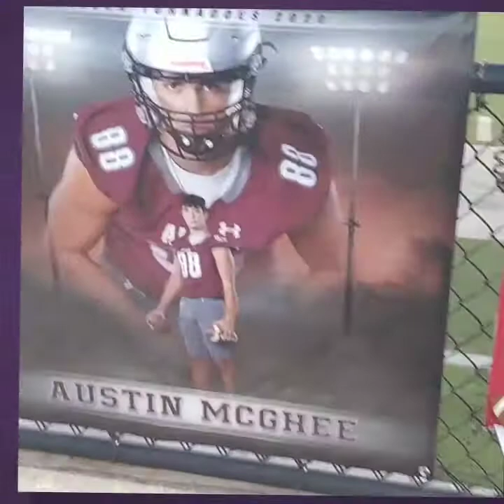Alcoa High school football senior night 2020 using Gopro 7 white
360 Camera
8 piece Motorcycle LED Lights Kit Strip/Multi-Color Accent/Glow LED Strip Lights/Motorcycle LED :Flexible Lights Kit Strip with Remote Controller for Harley Honda Kawasaki Suzuki Ducati Polaris KTM BMW